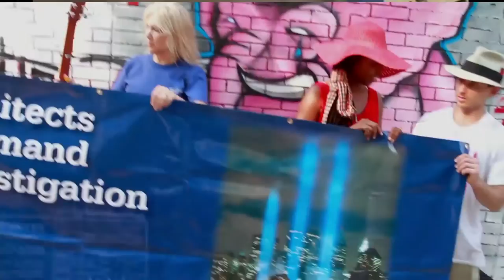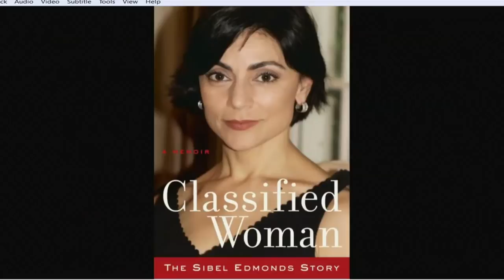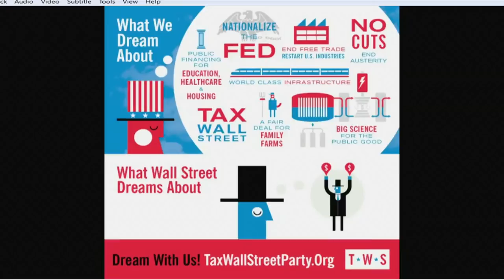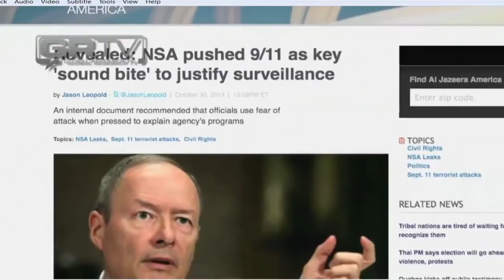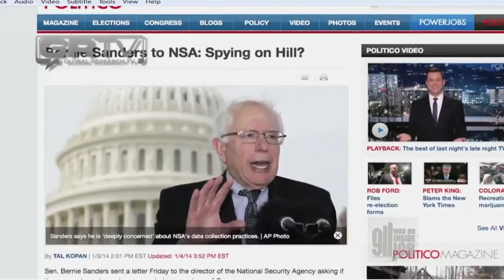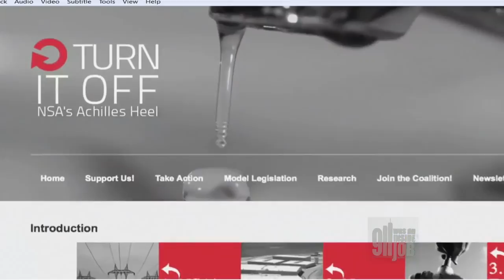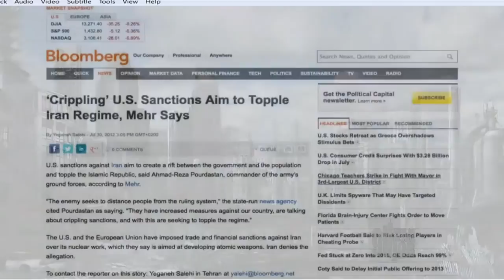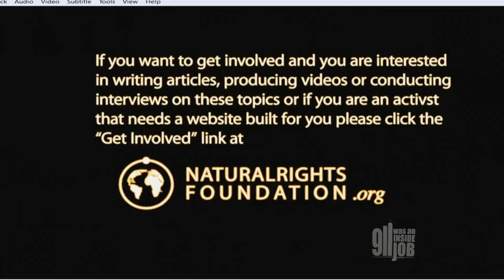9/11 was an INSIDE JOB s07e08 (3-22-14)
1st Video:  Webster Tarpley on EDWARD SNOWDEN
2nd Video: James Corbett on the NSA and the "OFF NOW" campaign.
3rd Video: Value of the Dollar, The Gold Standard and WWIII  coming?
9/11  was an INSIDE JOB and other S.C.A.D.s (State Crimes Against Democracy).     Hosted by BILL OLSON. Portland's ONLY Live-Call-In cable access TV show, focusing on the 9/11 FALSE FLAG OPERATION and discrediting the "official 9/11 story", and other State Crimes Against Democracy (False-Flag-Ops), before and after 9/11.